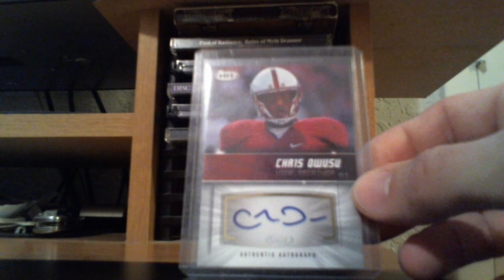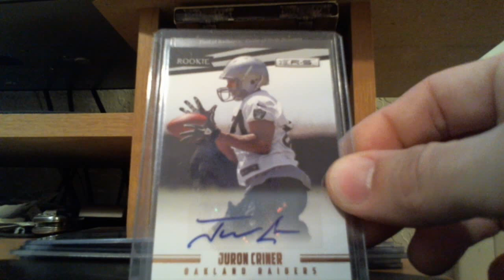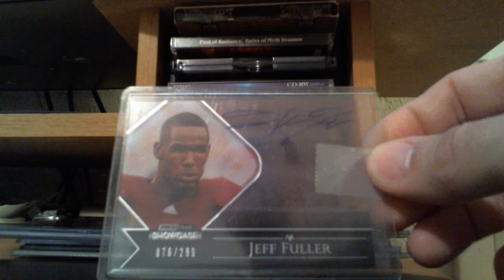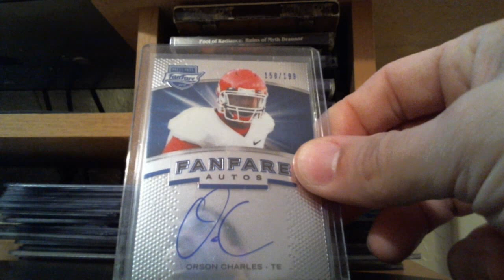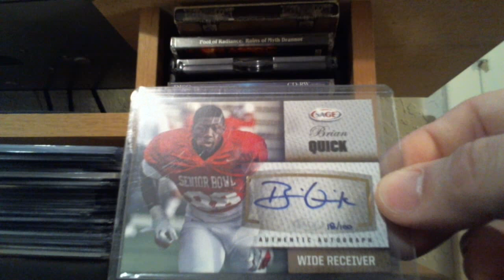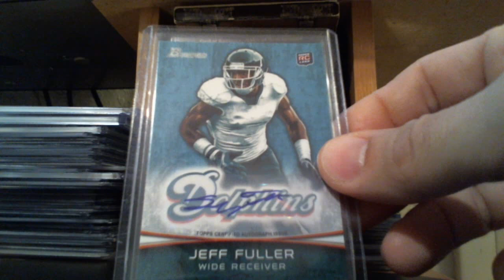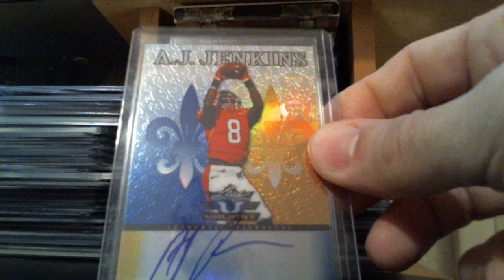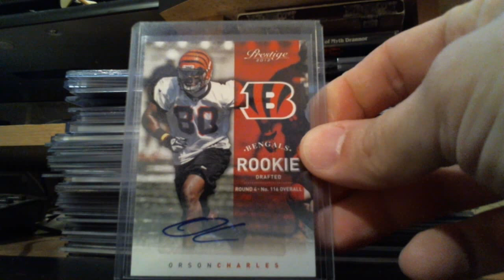2012 Rookie Autographs FT Series 2/3 WR/TE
PM me please thanks!